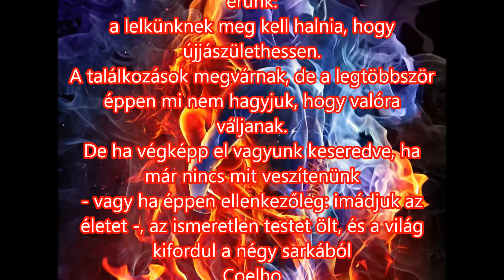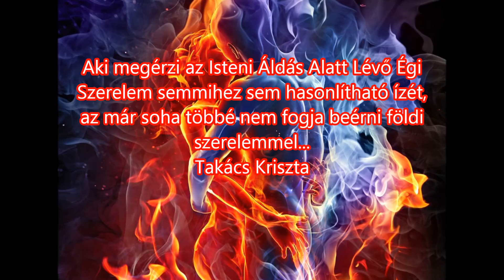ARASH & Helena ONE DAY Együtt Ragyogás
Minden megtudható egy emberről, a jelene, a múltja, jövője, tán a fontosabb titkai is - csak az nem, hogy mitől lát benne csodát egy másik. Hol rejlik benne a reménynek az a megtestesülése, amitől egy léleknek egyszer csak érdemes lesz élni.

Együtt Ragyogás

Átutazóban vagyunk itt a földön.
Egyek voltunk, Egyek vagyunk és MI mindig azok maradunk.
Egy célunk is, hogy újra megtaláljuk egymást.
Bolyongunk és olykor elvétjük utunkat, de mindig visszatalálunk
ugyanoda. Mert a lelkünk közel van egymáshoz - földi távolságban nem mérhető, földi időben nem tapasztalható.
Lehetünk akárhol, lehetünk bárkivel, csinálhatunk akármit. Tudjuk, hogy van valaki, aki csak általunk lesz Teljes.
Mert fényünk csak pislákol addig a pillanatig, míg hozzá nem érünk.
Egymáshoz - egymásba olvadva, hogy együtt ragyoghassunk tovább.

Örökké.

Vágytam én már sok mindenre. De rá kellett jönnöm, nincs annál erősebb vágy, mint amikor a másik közelségére vágyunk. Amikor úgy vágyunk a másik közelségére, hogy az nem lehet mellettünk, amikor vágyakozásunk kielégíthetetlen, vágyunk tárgya elérhetetlen. Ettől kezdve elindul az ördögi kör, a gyötrő láncreakció, amiből képtelenség kiszállni, hiszen az ösztön a mozgatórugója. Elindul a játék, az a kínzó játék, amit férfi és nő ösztönösen játszik egymással. A játék, amely során nem is a másik testét kívánod, hanem a lényét. Minden porcikáddal kívánod a látványát, ami talán messze van a tökéletestől, de számodra a mindent jelenti. Kívánod a hangját, aminek érzékelésére a körülötted zajló világban megáll az idő, és a te saját hangod is átváltozik. Idegen lesz, olyan, mintha nem is te volnál. Pedig ez a hang vagy csak te igazán. Mert minden, ami eddig volt, megszűnt létezni. Minden, ami eddig volt, a föld nyelte el. Minden, ami eddig szépnek tűnt, elveszítette szépségét. És értetlenül állsz ebben az idegen világban, mert egyszerűen nem találod a helyedet. Nélküle nem találod a helyedet. Mert a te helyed ott van, mellette.

Ha Szeretsz, szeress őszintén, igazán, tiszta szívvel. Sose várj viszonzást azért, amit adsz, mert abban a pillanatban, amikor elvársz a másiktól cserébe valamit, már nem önzetlen a szereteted.
Igazán szeretni pedig csak önzetlenül lehet. Ha önzetlenül szeretsz, akkor nem vágysz másra, csak arra, hogy Őt mosolyogni lásd. Ha így szeretsz, akkor képes leszel elengedni a társad, ha a szíve másfelé húzza majd.
Akkor képes leszel a szívedben őrizni tovább, amíg újra nem találkoztok ismét, akár itt, akár odaát. Ha pedig igazán szeretsz, akkor sosem felejtesz, és sosem hagyod a világnak, hogy beszennyezze ezt az érzést.
Mert ha valakinek egyszer sikerül megérintenie a lelked, akkor kitörölhetetlen nyomot hagy benned maga után.
Olyat, amihez nincs fogható.
(Szepesi Ferenc)